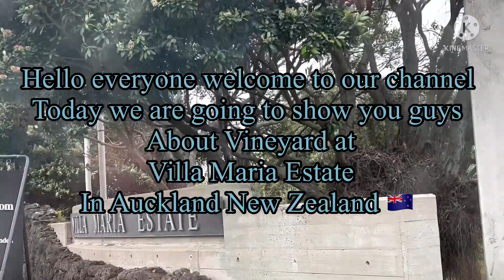Villa Maria Estate พาชมไร่องุ่นในนิวซีแลนด์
Hello everyone today we take you guys to visit Villa Maria Vineyard in Auckland New Zealand
Let's go

    Villa Maria Estate is one of New Zealand's largest wine companies.[1] Their vineyards are located throughout New Zealand, with production bases in Gisborne, Hawke's Bay, Marlborough and Auckland.
    สวัสดีค่ะทุกท่าน วันนี้เราพาทุกท่านไปชมไร่องุ่นที่ วิลล่า มาเรีย ในโอ๊คแลนด์ประเทศนิวซีแลนด์

    ขอบคุณทุกท่านที่เข้ามารับชมให้กำลังใจ ผิดพลาดประการใดขออภัยไว้ณที่นี้ด้วยนะค่ะ ฝากกดไลค์กดติดตามเพื่อเป็นกำลังใจให้เราด้วยนะค่ะ 🙏🏻